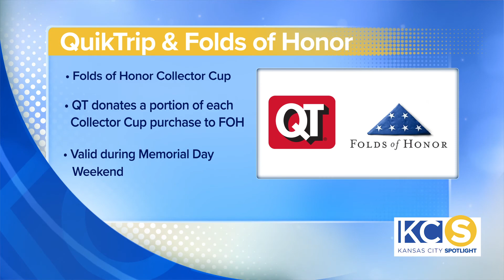QuiKTrip honors veterans on Memorial Day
This Memorial Day weekend QuikTrip will offer a Folds of Honor  Collector Cup. QT will donate proceeds from each Collector Cup purchase to benefit Folds of Honor.